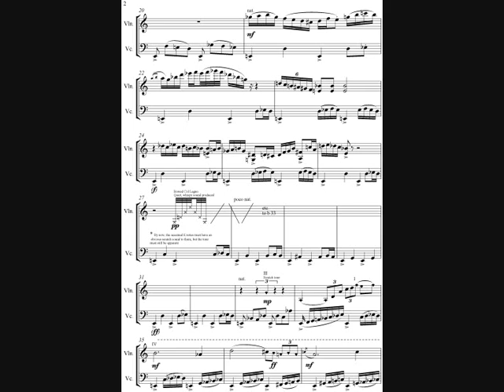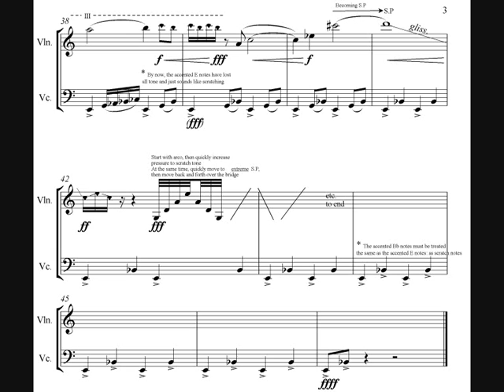Servant of the Stage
Servant of the Stage: A small duet for Violin and Cello (2010)
Recorded April 19th 2011 at the UWA Callaway Auditorium

This piece is short and sweet! It follows the failure of the violin (not accidentally, deliberately!) and the cello getting angry!